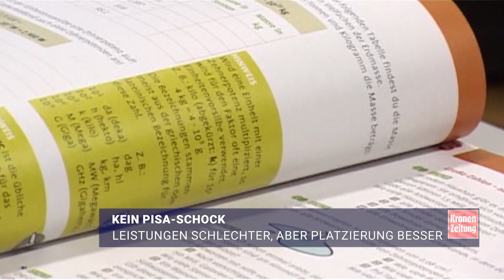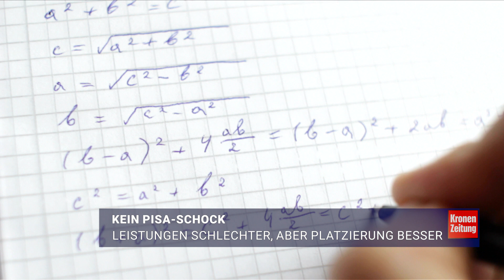PISA-Studie: Schüler schnitten in Mathe schlechter ab | krone.tv NEWS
Die wohl bekannteste Studie zur Beurteilung der Kompetenzen von Schülern im internationalen Vergleich ist zurück. Und bringt international gesehen schlechte Nachrichten. In Österreich lagen Schüler mit hohem Sozialstatus signifikant über dem Schnitt, jene mit niedrigem Sozialstatus darunter.